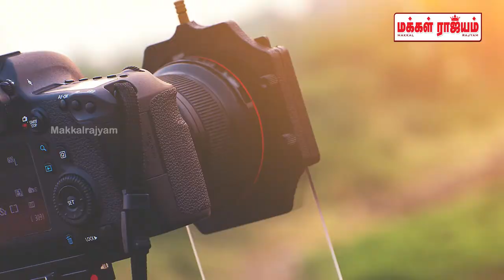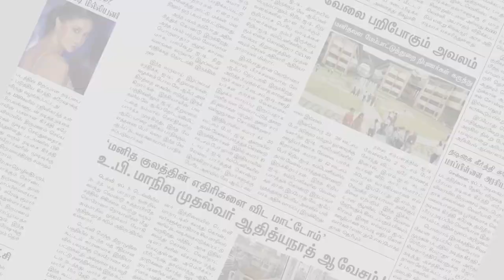புதிதாக தொழில் தொடங்கிய சமந்தா | Samantha | Makkal Rajyam | Trichy